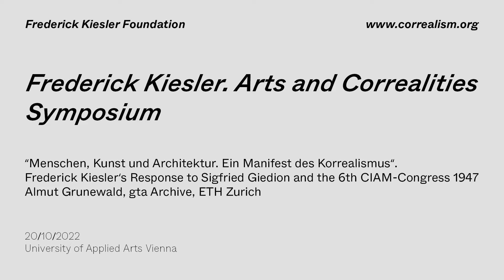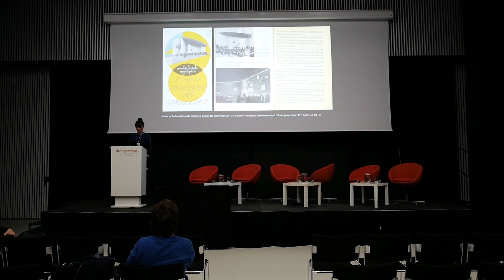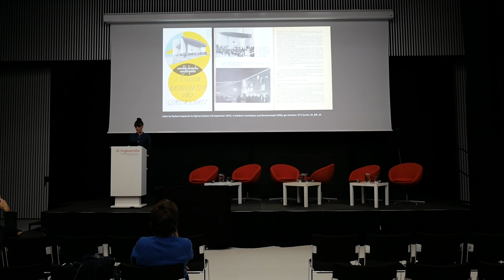Frederick Kiesler. Arts and Correalities // Almut Grunewald. Symposium pt. 8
Frederick Kiesler. Arts and Correalities
Symposium

October 20, 2022, 10 a.m. – 7 p.m.
Auditorium, University of Applied Arts Vienna
Vordere Zollamtsstraße 7, 1030 Vienna

One-day symposium in collaboration with the University of Applied Arts Vienna, marking the 25th anniversary of the Frederick Kiesler Foundation based in Vienna.

With Gerald Bast (Rector, University of Applied Arts Vienna), Dieter Bogner (Founding President, Frederick Kiesler Foundation), Alison Clarke (University of Applied Arts Vienna), Wolfgang Fiel (iCP, University of Applied Arts Vienna), Almut Grunewald (gta Archive, ETH Zurich), Gert Hasenhütl (University of Applied Arts Vienna), Stephan Hilpold (derStandard), Barbara Imhof (LIQUIFER Systems Group), Joachim Krausse (Berlin), Doris Krüger (University of Applied Arts Vienna), Laura McGuire (University of Hawaiʻi at Mānoa), Lucie Strecker (Artist and Researcher), Christoph Thun-Hohenstein (Board member of the Frederick Kiesler Foundation) and Gerd Zillner (Director, Frederick Kiesler Foundation).

In the 1930s, Frederick Kiesler (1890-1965) developed the theory of Correalism as a transdisciplinary research method in architecture and design. It was based on the latest findings of systems theory, biology and the technical sciences and has called for the combination of empirical scientific research, holistic human-centred design (Correalism) and the practical testing of emergent knowledge (Biotechnique). Kiesler’s neologism contains the terms co-realism and correlation, referring to the interrelation of three environments: the natural, the human and the technical environment. The human being is at the centre of these interrelations, which Kiesler also refers to as interacting forces. Having published the ground-breaking article “On Correalism and Biotechnique” in 1939, Kiesler’s Correalism- research in the 1940s and 1950s focused on the critique of “pseudo-functionalism” and modernism, which he saw as favouring the “arbitrary separation of architecture into art, technology and economy.”
With his work at the Laboratory for Design Correlation at Columbia University (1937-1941), Kiesler is considered a visionary pioneer of artistic teaching, trans-, inter- and cross-disciplinary work, as well as a trailblazer for artistic research.
The symposium emphasises the need of challenging the new pragmatism in architecture by re- visiting prospective scenarios of the past and imagining an archaeology of the future.
The 20th century was characterised by bold future scenarios, often discredited as utopian, in which architects claimed a central role in the analysis and design of social transformation. The “new” problem awareness developed under the influence of cybernetics and systems theory led to a paradigmatic expansion of the associated range of tasks. In order to meet the complex challenges of the present with viable concepts for alternative “futures”, it is important to “tune-in” with those who paradigmatically stood for a critical and reflexive opening of the profession toward other disciplines. In addition to Frederick Kiesler, Richard Buckminster Fuller and Victor Papanek, among others, anticipated much of what is now called trans- or interdisciplinary working methods. Kiesler, Fuller and Papanek exemplify the synthesis of art, humanistic design, and technological innovation.

Concept by Gerd Zillner and Wolfgang Fiel

Supported by: Austrian Federal Ministry of Education, Science and Research, University of Applied Arts Vienna, City of Vienna – Department for Cultural Affairs, Federal Ministry Republic of Austria of Arts and Culture, Civil Service and Sport, Dorotheum & Wittmann Möbelwerkstätten